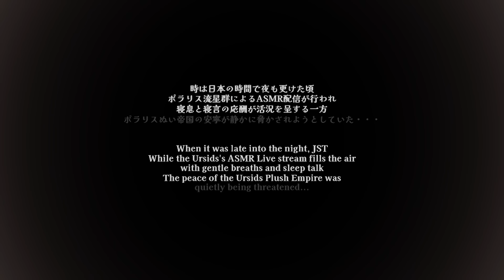[ASMR/耳ふぅ] ほこりを払う様な耳ふぅ/The sound of gently blowing dust away#01[声なし/No Talking]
●前回の動画
[ASMR/耳ふぅ] 耳に息を吹きかける音(耳ふー)-両耳同時- / Ear Blowing Sounds(Fu~)-Both Ears-#18 [声なし/No Talking]

☄ポラリス流星群について/ご依頼の受付について☄

※新たな機材を購入する為に宜しければポチッとご支援宜しくお願い致します。

アニメーション制作：村瀬巴、エルゼ・フォン・エーデルシュタイン
サムネイル・動画内のイラスト：カマキリ星人くん
🌙🐇いつも素敵なイラストを描いて下さり本当にありがとうございます！🦇☀

【🌙🐇声あり/声なしで使用させて頂けるイラスト大募集🦇☀】
ASMR動画のアニメーションで使用するイラストを大募集しております！
使用させて頂ける場合は下記のフォームからお送り下さい✨
イラストの人物は巴・エルゼどちらか１人でも構いません！
ご自身が聞きたい音のイラストも大歓迎です！（イラストを描いて頂く際、この音できますか？等の疑問がございましたら動画のコメント欄に記載して頂くか、村瀬巴もしくはエルゼのTwitterのDMへお送り頂けたらと存じます。）
使用させて頂いた際は、ご入力頂いたお名前を概要欄/動画内に記載させて頂きます。
また、管理が煩雑になる関係でメッセージは入力できませんのでご了承頂けたら幸いです。

ポラリス流星群ゲームズ：@ursids_games

【ASMR】就寝前のてんこ盛りパック04/ RELAXING SOUNDS#04-Massage, Shampoo, Ear Cleaning, etc.- 【No Talking】